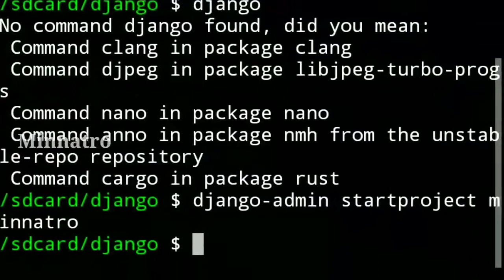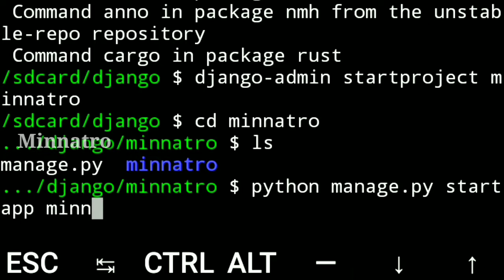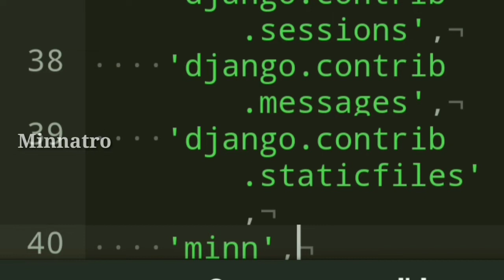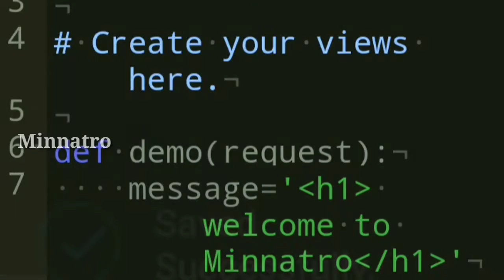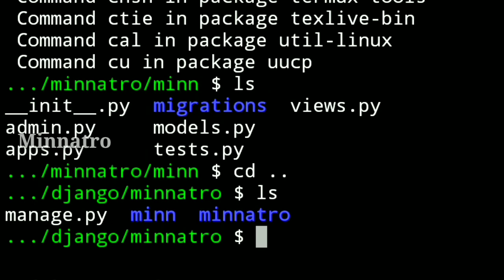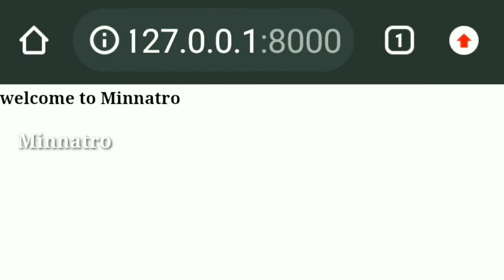django tutorial in tamil | setting.py manage.py view.py | django basics | Minnatro | django mobile